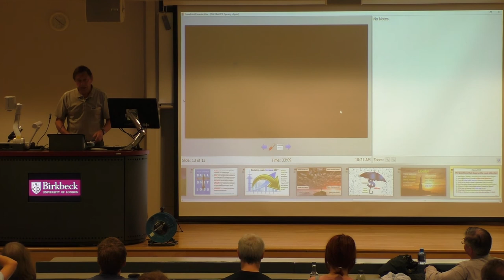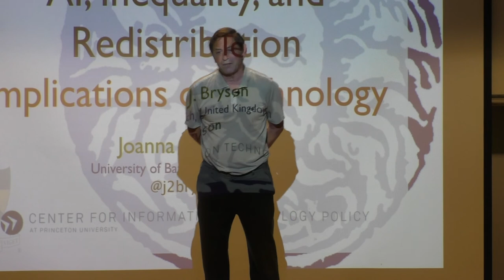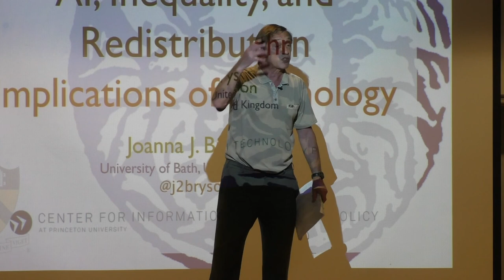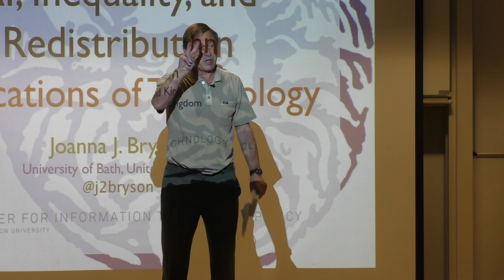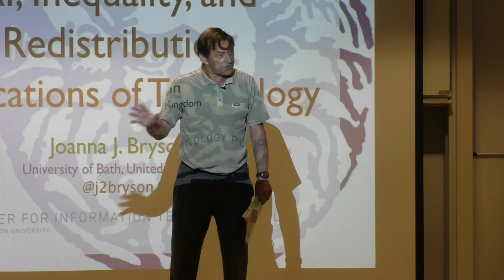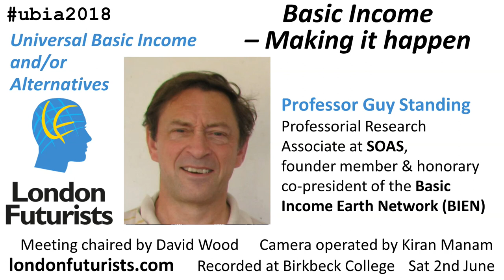Basic Income - Making it Happen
What is Basic Income, and how can we make it happen? Professor Guy Standing, founder member and honorary co-president of the Basic Income Earth Network (BIEN), gives the opening keynote presentation at the London Futurists ubia2018 event on Universal Basic Income and its alternatives (UBIA).

The video was recorded at Birkbeck College on 2nd June 2018. The camera was operated by Kiran Manam.